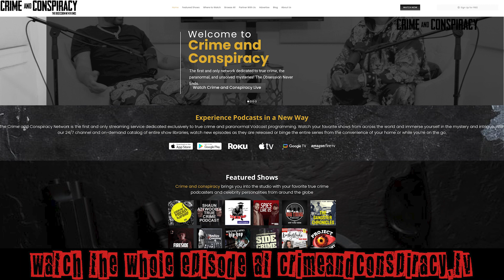Balistic Interview | PROMO #2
Watch of the sit down with Balistic exclusively on the Crime and Conspiracy Network